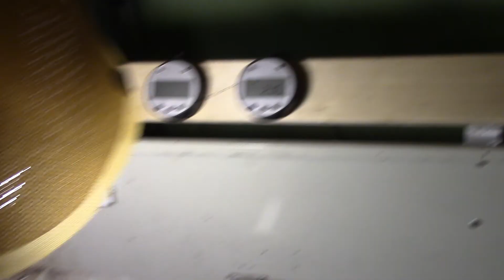Пробивка шпон паза на мелком китайском токарнике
пробивка внутреннего шпон паза